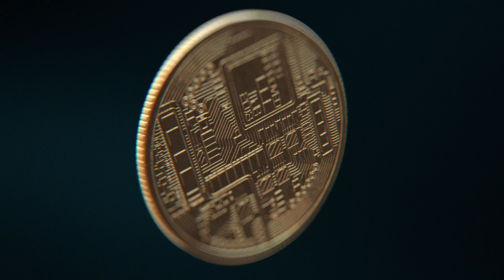How GX Nitrous Gives The Best User Interface Experience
Shorupan making this video to go in-depth about the new product release that is GX Nitrous application. First thing you wanna see when you log in to user GX Nitrous account a is the vault. Vault is our signature unified portfolio management tool for cryptocurrency.

About GXLive: GXLive is the community built on top of the GX operating system. It is a network of traders, data scientists, and analysts building to the new financial operating system.